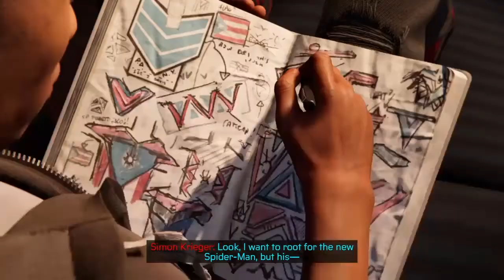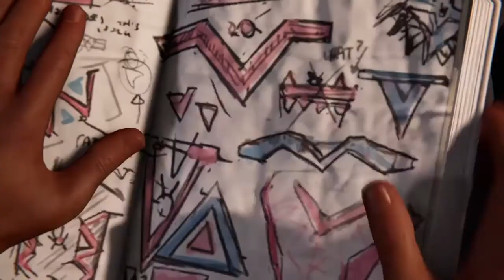Spider-Man M.Morales: Hands Up (EP03)